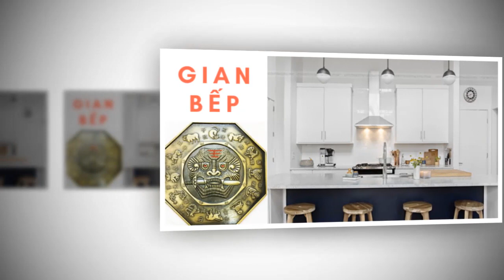Phòng bếp hợp phong thủy cho tuổi Bính Dần để tài lộc kéo vào đầy nhà